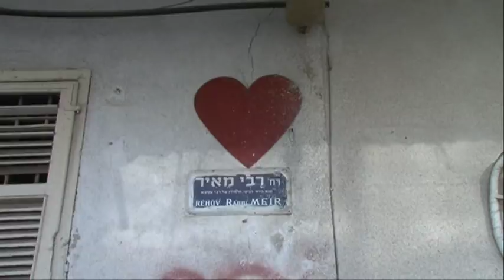Billy! - Luci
Artista: Billy!(AKA Mr. Victor Kite)
Cancion/Song: Luci
EP En Camino

Shot, Cut and Directed By The LuckyLions Productions

Actors/Actores: Trini Aimo
                       Lucas Aimo
                       Lior Cohen